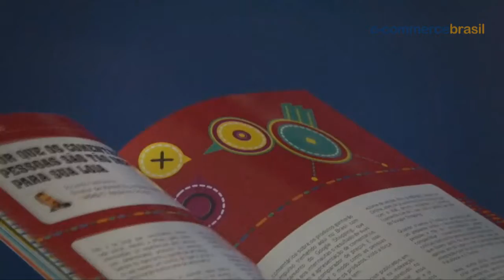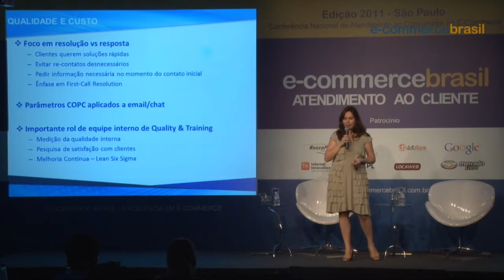Conferência E-Commerce Brasil - Atendimento